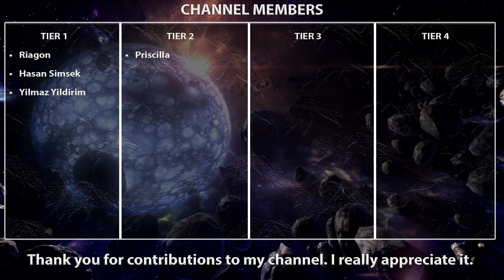[3.19] Vortex & Cold Snap Build (League Starter) | Occultist | Lake of Kalandra | Path of Exile 3.19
Hey guys, here is the vortex occultist league starter build. This is the life based low-life version with petrifed blood. You can go CI or es based low-life version. This version is good but damage is not really there. I recommend you to play this with Shavronne and Prism Guardian when you have enough currency.

Build Cost
- Low Budget: 0-20 ex

Curses: I have curse on hit rings to apply curses. They are not expensive but it might be hard to get at beginning of the league. You can use bane or arcanist brand to apply curses. I prefer Frostbite and Elemental Weakness. It's possible to use a defence curse like Temporal Chains or Enfeeble.

Endurance Charges: Enduring Composure (Cluster Notable)

Upgrades:
- Awakened Gems (Controlled Destruction, Elemental Focus, Swift Affliction)
- Watcher's Eye (#% increased Cold Damage while affected by Hatred)
- Cluster Jewels
Large (Cold Damage): Deep Chill, Prismatic Heart, Widespread Destruction
Medium (Cold Damage Over Time): Deep Chill, Cold-Blooded Killer

Leveling: Leveling gems and trees are in the video.

Bandits: Kill All

3.19 CHANGES:
- Defiance Banner now grants you and nearby allies 15–24% increased Armour and Evasion Rating at gem levels 1–20 (previously 30–49%)
- Defiance Banner now grants nearby enemies 30–40% reduced Critical Strike Chance at gem levels 1–20 (previously 20–29%)
- The Reservation Mastery that granted 15% increased Mana Reservation Efficiency of Skills has been removed from the Passive Skill Tree.
- The Gravicius' Veiled modifier on Body Armours that grants 12–14% of your maximum Life as Energy Shield has been replaced with something else. We can no longer craft that mod.

You may run into some problems after the changes.

Problem: Can't use all auras with this setup now because 15% mana reserve mastery is gone.

Solution: There are some ways to solve this problem.
- Get a helmet enchant with any reserve efficiency and lower the clarity, vitality level to 15.
- Use Enlighten support.
- Annoint Charisma.

(Footage is from 3.17)

TIMESTAMPS:

0:00 - Intro
0:05 - Baran, the Crusader
0:24 - Veritania, the Redeemer
0:45 - Drox, the Warlord
1:22 - Al-Hezmin, the Hunter
1:50 - Sirus, Awakener of Worlds
3:10 - T16 Atoll Map
5:17 - Maven's Invitation: The Formed
6:22 - Maven's Invitation: Elderslayers
7:52 - The Maven
9:59 - Gear and Gems
10:41 - Flasks
10:49 - Ascendancy
10:58 - Jewels
11:13 - Skill Tree
11:35 - Pantheon
11:43 - Leveling Gems
12:06 - Leveling Trees
12:19 - Channel Members
12:26 - Outro

Gem Setup:

Vortex - Controlled Destruction - Elemental Focus - Swift Affliction - Inspiration - Hypothermia

Vaal Cold Snap - Efficacy - Controlled Destruction - Bonechill

Vitality (Lvl 15) / Defiance Banner / Tempest Shield - Arrogance

Frost Bomb - Increased Duration / Summon Stone Golem / Clarity (Lvl 15)

Flame Dash - Vaal Molten Shell - Arcane Surge (Lvl 1)

Determination / Hatred / Petrified Blood

How to support channel?